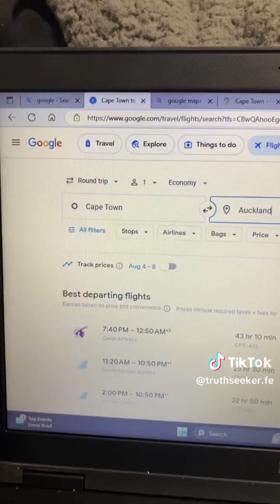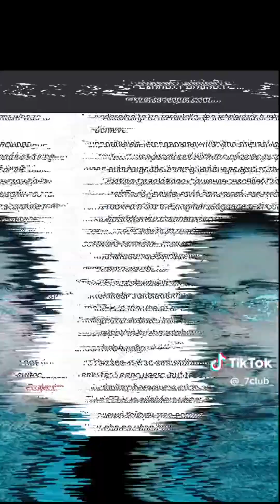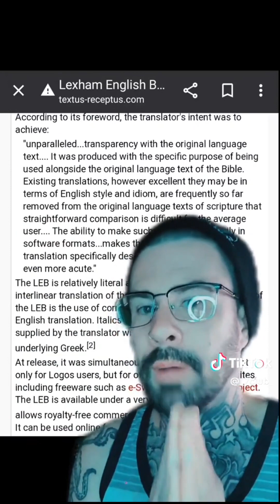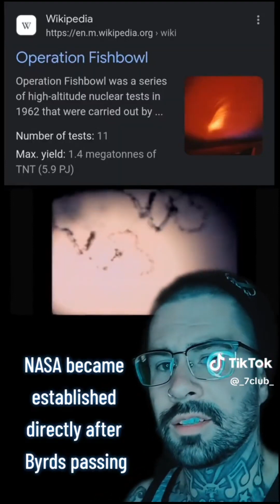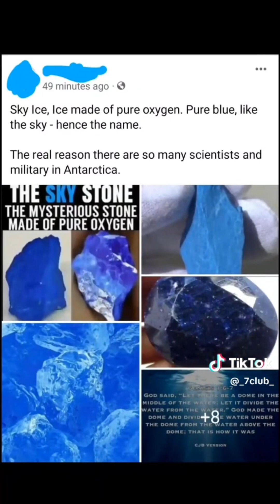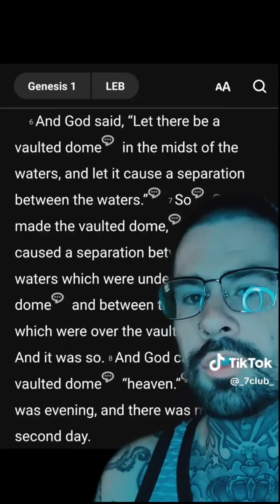"All Search Results Have Been Manipulated!"